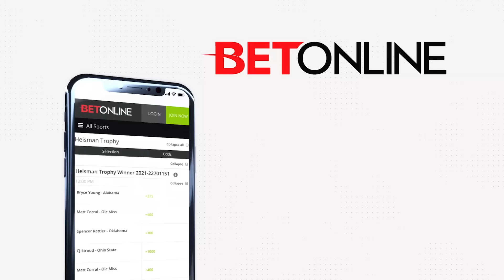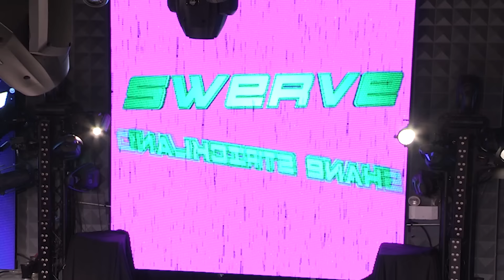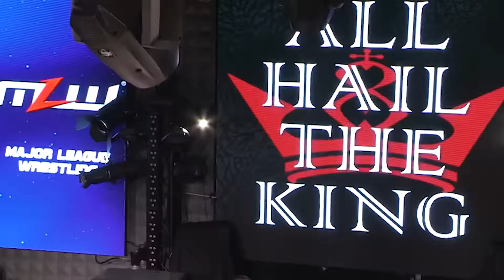Ricochet vs Shane "Swerve" Strickland presented by BET ONLINE